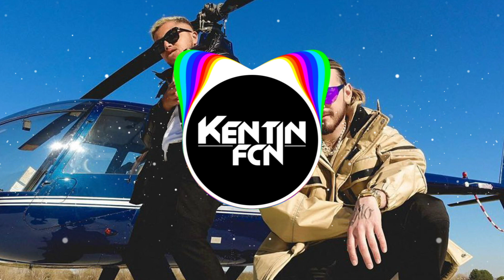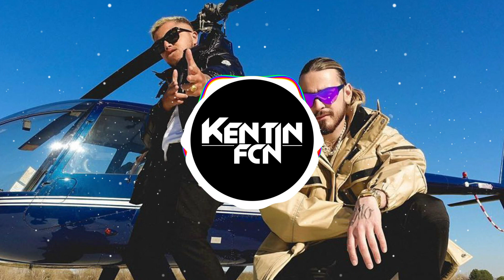Zeg P Ft. Hamza & SCH - Fade Up (Kentin FcN Afro REMIX)